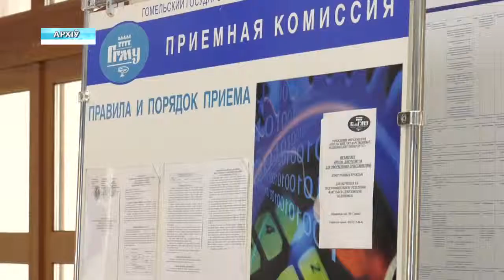Централизованное тестирование в этом году начнется 11 июня